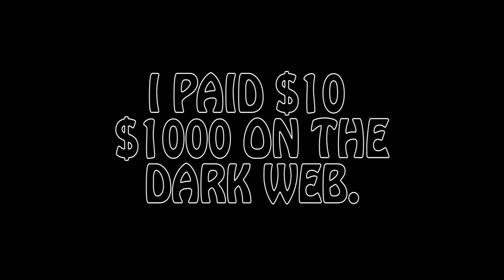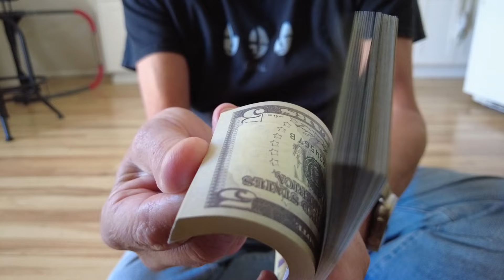I bought $1000 in counterfeit bills on the Dark Web.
I bought $1000 in counterfeit bills on the Dark Web. While I do not recomend using the dark web, we went to great lengths so that we could bring you this video. This video shows the $1000 in $5 bills that we bought on the Dark Web for only $10. There is a serious problem with this money.